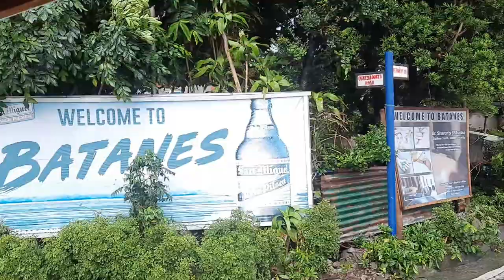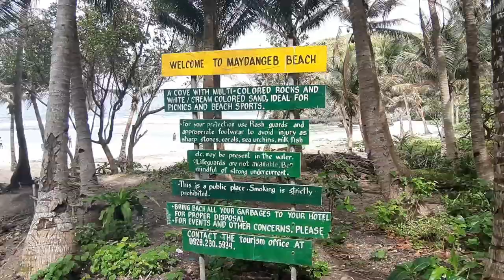Circles - Post Malone : Batanes a week before the lockdown